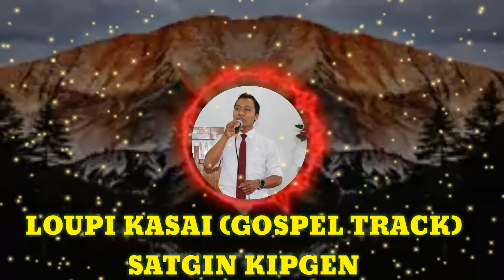LOUPI KASAI (GOSPEL TRACK)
Satgin kipgen